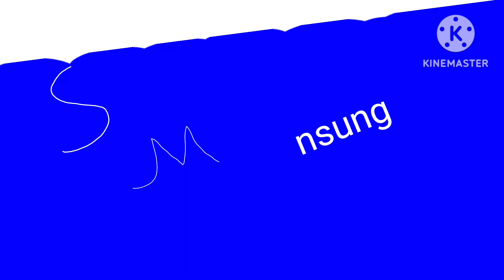samsung logo balls